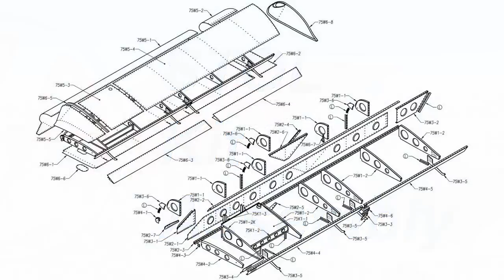STOL CH 750 kit aircraft construction: Wing Assembly.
Building the STOL CH 750 light sport utility kitplane from the Zenith Aircraft Co. complete kit.  This installment covers assembly of the wings.  Notice that the wing spars come factory assembled (and buck riveted together) and that all parts are match drilled (with pilot holes) and ready to be clecoed together.